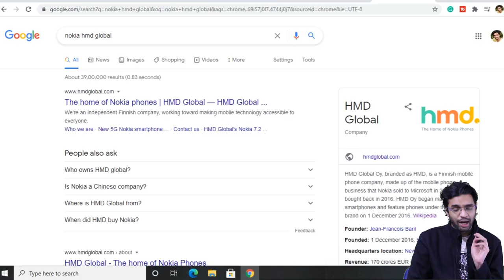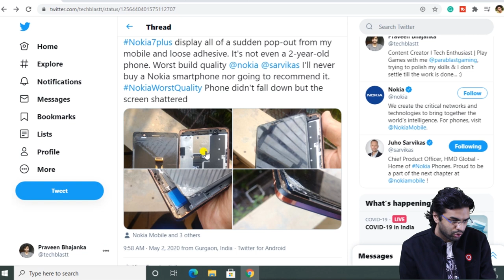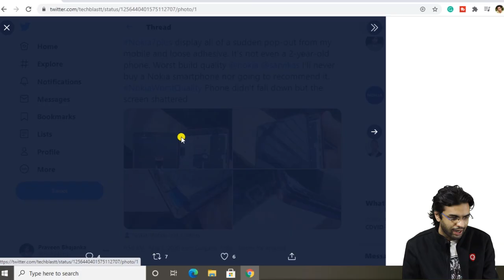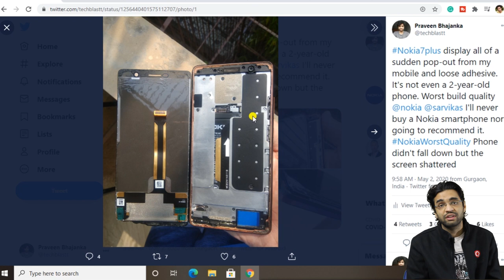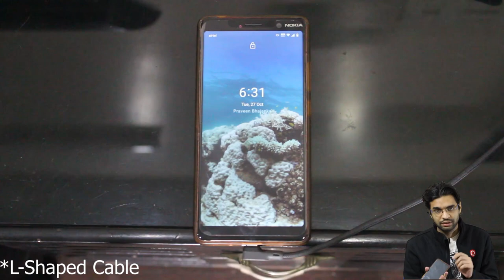Don't Buy NOKIA | Why Nokia failed in India | Real user Review | Nokia charging port issue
In this video, I have shared my real user review of the Nokia 7 Plus, the flagship phone of 2018 (sort of). Why did Nokia fail in India? I will explain Nokia failure in Hindi and how Nokia charging port issue still exists. My honest review of Nokia 7 Plus and my experience with Nokia (HMD Global) after-sales service.
Reasons not to buy a Nokia smartphone?
No-kia means I said No.

00:00 Intro
00:40 Who is HMD Global?
01:45 Stock Android Smartphones in India?
02:15 Nokia charging port issue
04:40 Nokia Build Quality Issue
05:35 Nokia Service Center in India
06:22 Nokia Durability
07:00 Nokia Servify Insurance
07:25 Nokia Design flaw
08:30 Stock Android Lags & Bugs
09:33 Overall Nokia phones
10:10 L-shaped type-C cable
10:30 Nokia Support
11:10 My opinion on Nokia Smartphones
11:55 User Feedback for Nokia Mobiles
12:09 Nokia Honest Review
12:50 Support me by Sharing this video

Link to buy all my Recommended Tech Products:

Amazon Prime membership
Get Amazon Prime for Rs 500/year, only for 18-24 years old

Amazon Business (Buy things for your Business at a discount)